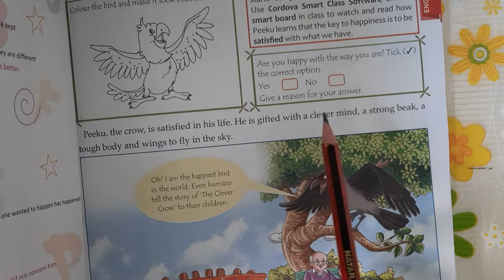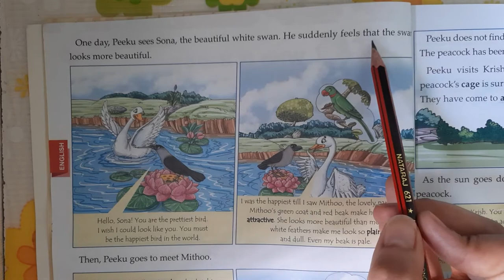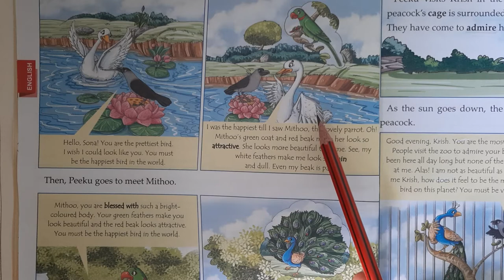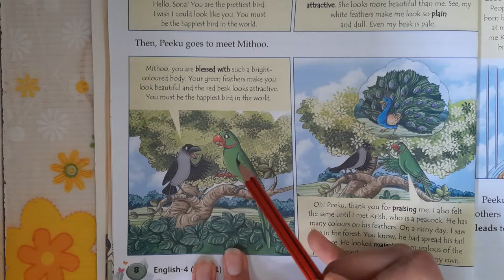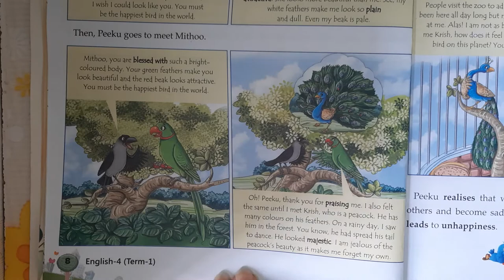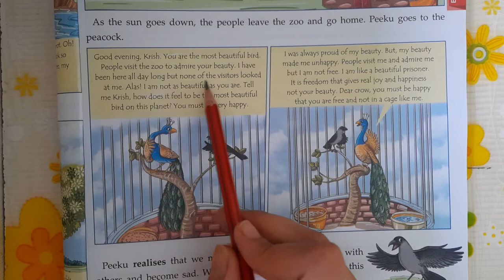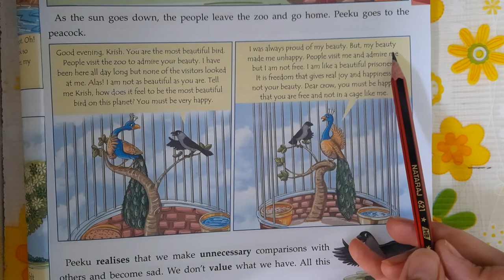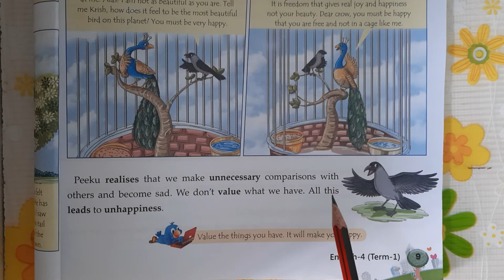Class 4th English V-1 ch-1 Who is happy session 2021-22